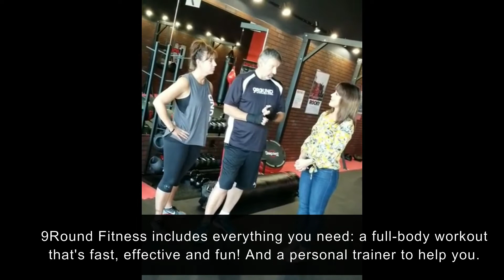Meet Lori and Keith Stauffer of 9Round Fitness in Bonney Lake